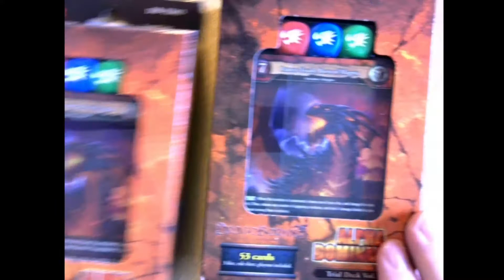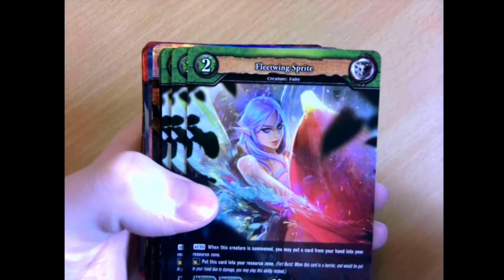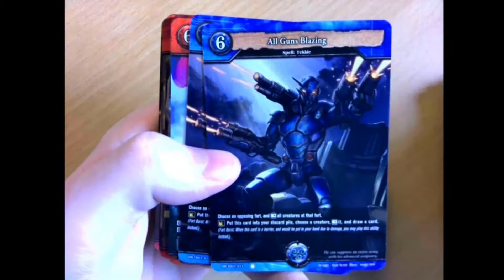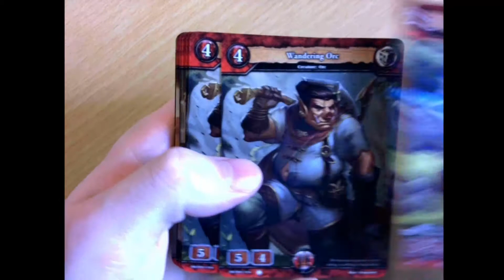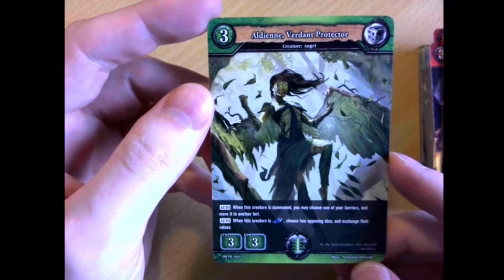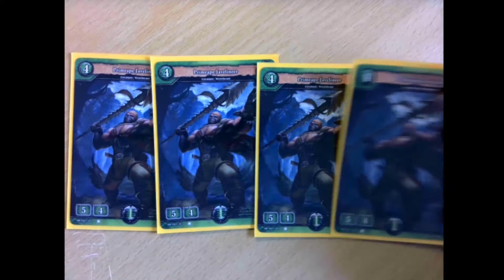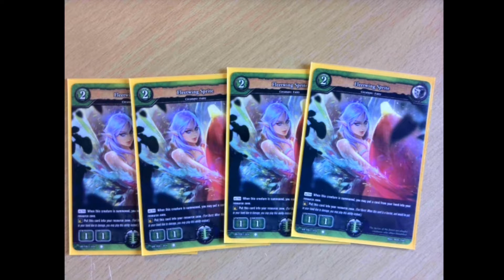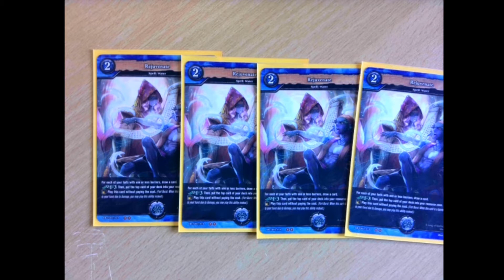Dragoborne - Dubble Starter Deck 3 Alpha Dominance Opening & Deck tech!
Dragon ball? No. Dragonborn? No. Dragoborne! Uh Yes!